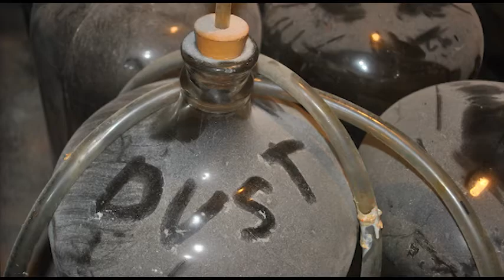Compact Fluorescent Light Bulb "A Better World Radio" with Mitchell J. Rabin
SOME FACT on CFL's
CFL Compact Fluorescent Light Bulb or bulbs

1. The "swirly" bulbs are roughly 75% more efficient than standard incandescent bulbs, and they last up to 10 times longer, saving users some money. This is a good thing.
2. CFL's (all)  contain mercury, which is toxic. This is a very bad thing.
3. CFL's (many) do not like to be cold, so they operate slower and may suffer from shorter lifespan if they are placed in outdoor or unheated fixtures in cold climates. LEDs,  are more tolerant of cold temperatures.
4. If you have rapidly switching CFL's, it can decreases lifespan, by as much as 85%, according to certain experts. Halogens can be  switched  more frequently and can handle more cycles.
5. The glowing part of CFL's is made of glass, which means it is relatively fragile. If that breaks, a small amount of mercury can be released.
6. CFL's are relatively large and may not want them on boats, cars and other vehicles and they do not do well with cold or vibrations.
7. Many CFL's are not dimmable
8. Finally what happens to our ground water after a zillion of these ends up dumps ?, you may have to pay to dispose of these in the future, according to German scientists you can be burned or even get cancer from CFL's.
Mitchell J. Rabin, M.A., L.AC., is an international speaker and teacher, holistic psychotherapist, licensed acupuncturist, coach, mediator, entrepreneur, business consultant, environmentalist and writer. He has also been hosting and producing a NYC-based cable TV show since 1993 called A Better World. He has been on TV and radio numerous times and with a weekly radio show on Progressive Radio Network since 2006.

Wednesday, May 29, 6pm EDT: The quest for health and wellness starts in the simplest of places: your own home. Based on several things, air quality in the home, from out-gassing carpets and walls to poor-quality paint and finishes, to a damp basement producing mold, getting educated about what's in your home is essential to a healthy lifestyle.
Mitchell is convening a Roundtable on Indoor Air Quality & Healthy Homes which you don't want to miss.

Guests are one of the country's leading indoor air quality exports, Jim Roby.
Jim shares his story. You will enjoy learning about his journey and the relationships he has developed with others in the industry including other members of GIHN in the U.S. and the U.K.

The next member of the Roundtable is Marko E. Vovk
of Ambassador Construction Consultants, which are a Cleveland Ohio based home inspection, residential investigation, and building science-consulting firm?
Its focus is helping prospective property purchasers gain knowledge of the conditions of their new home & identify other house problems or issues such as; the standard ASHI ( American Society of Home Inspectors) home inspection items which include electrical, plumbing, mechanical, structural, roof, grounds, exteriors interiors, pavements, and much more.

This Indoor Air Quality Roundtable will give you the education you need about identifying indoor pollution issues and what to do about them.

This was a small  5 minute segment specifically on  CFL Compact Fluorescent Light Bulb or bulbs . The full show 60 minutes included mold, mold mitigation, mold cleanup, asbestos,  carbon monoxide, methane, fracking,  CFL light bulbs, radon, radon mitigation, and other indoor pollution.

 A Better World Radio and TV show  produced this indoor air contaminants show segment on  Wednesday, May 29, 6pm EDT 2013. The full 70 minutes can be seen and listened to at

You can also watch this short Radon segment.
Radon Radio Marko Vovk Guest "A Better World" Radio with Mitchell J. Rabin